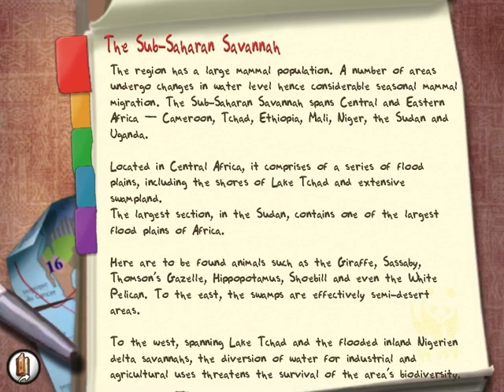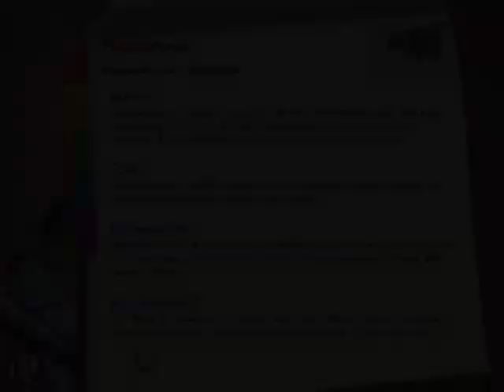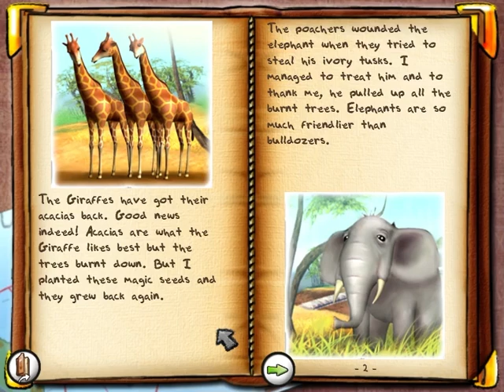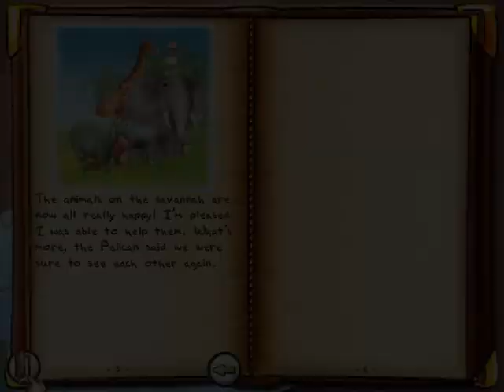Safari Adventures: Africa Walkthrough – Part 2: The Sub-Saharan Savannah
Welcome to part two of my video game walkthrough for Safari Adventures: Africa; an educational adventure game developed by Neko Entertainment and published by SG Diffusion for Windows. This time we’re going to the Sub-Saharan Savannah; a series of flood plains across Central Africa and home to many of Africa’s iconic animals, such as the Giraffe, African Elephant, Hippopotamus, Thomson’s Gazelle, Shoebill, and White Pelican. Unfortunately, all the animals here are dealing with problems related to environmental degradation. Now it’s up to us to set some wrong things right.

Because this game was originally released in 2004, some information on the animal info sheets might be currently out of date. If you’re curious and want to learn more about the animal species featured in this level, I’ve included some Wikipedia links below in the description.

Safari Adventures: Africa (PC) Walkthrough – Part 2: The Sub-Saharan Savannah (No Commentary)